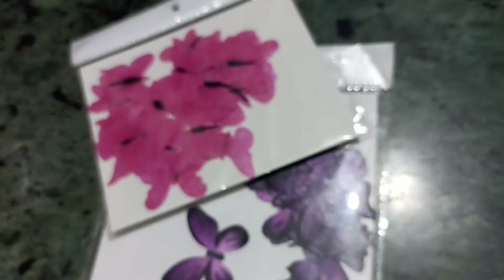New design ❤ | C∆KE TOWN..